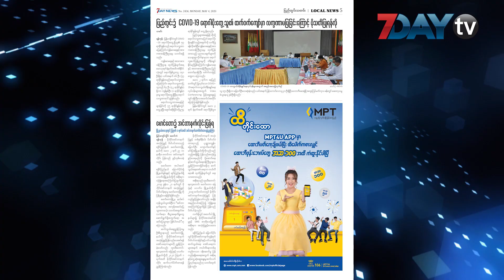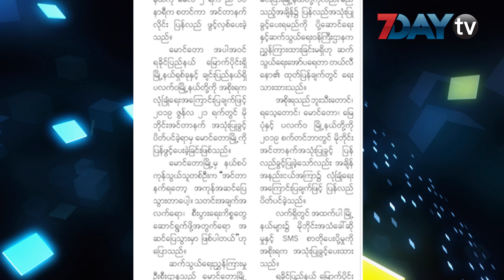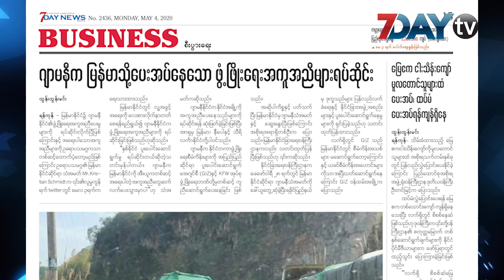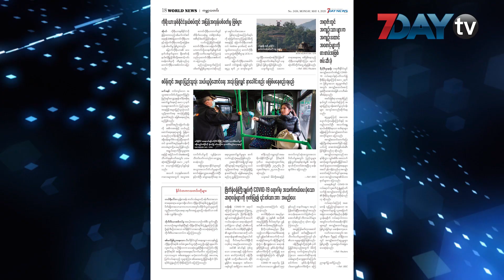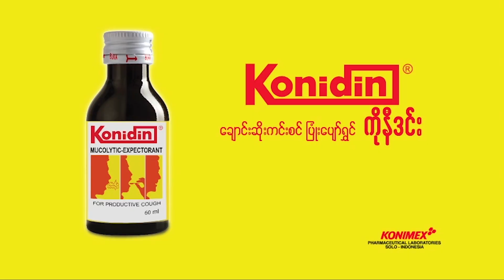မနက်ခင်းသတင်းစာ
ဒီနေ့ မနက်ခင်းသတင်းစာ အစီအစဉ်မှာတော့ 7Day Daily သတင်းစာထဲက ထူးခြားတဲ့သတင်းတွေကို ကောက်နှုတ်ပြောပြပေးမှာပါ။
အခုပြောပြပေးမယ့်သတင်းတွေကတော့  မောင်တောမှာ အင်တာနက်ပြန်ရ ၊ ဂျာမဏီက မြန်မာကို ပေးနေတဲ့ ဖွံ့ဖြိုးရေးအကူအညီတွေရပ်ဆိုင်း ၊ ICJ ကို မြန်မာတင်းသွင်းရမယ့် အစီရင်ခံစာ COVID -19  ကြောင့် အပြောင်းအလဲရှိမှာမဟုတ် ၊ကိုရီးယားနှစ်နိုင်ငံ နယ်စပ်မှာ အပြန်အလှန်ပစ်ခတ်မှုဖြစ်ပွားတယ်ဆိုတဲ့ သတင်းတွေဖြစ်ပါတယ်။

မနက်ခင်း သတင်းစာအစီအစဉ်ကို နံနက်၉နာရီ ၃၀မိနစ် အချိန်မှာ တင်ဆက်ပေးနေတာပါ။